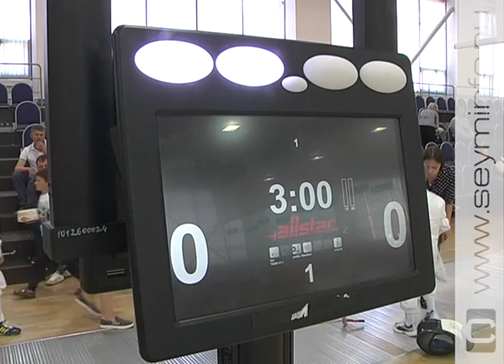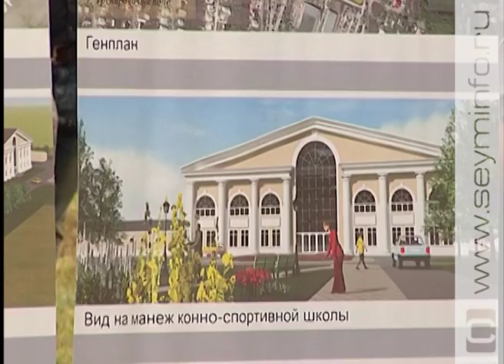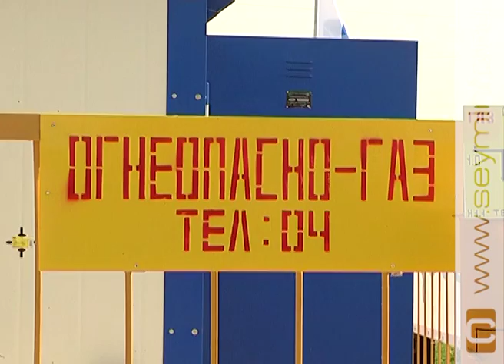«Специальный репортаж» 30 08 2016